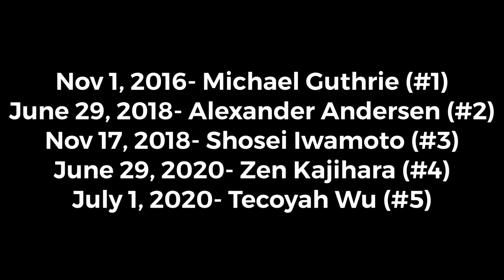ALL 5 QUAD CORKS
Here's an edit of all 5 quad corkers, in order!
1- Michael Guthrie
2- Alexander Andersen
3- Shosei Iwamoto
4- Zen Kajihara
5- Tecoyah Wu